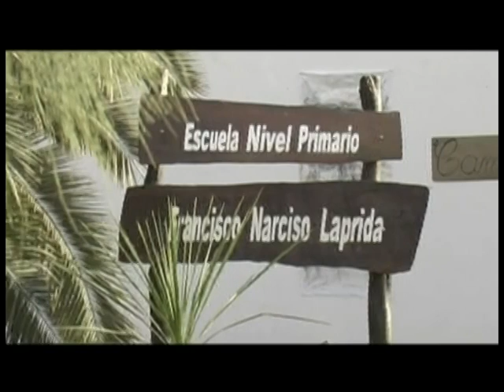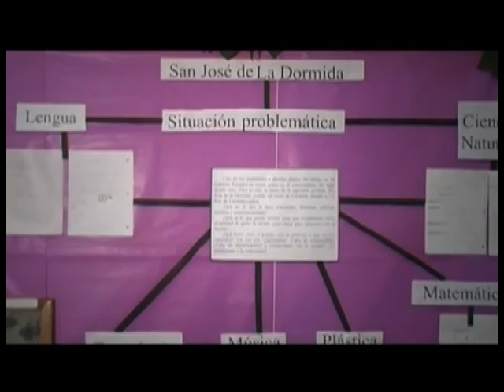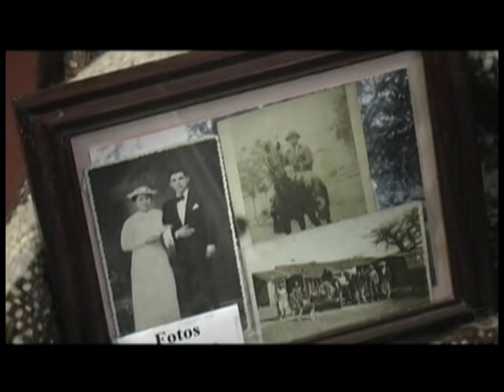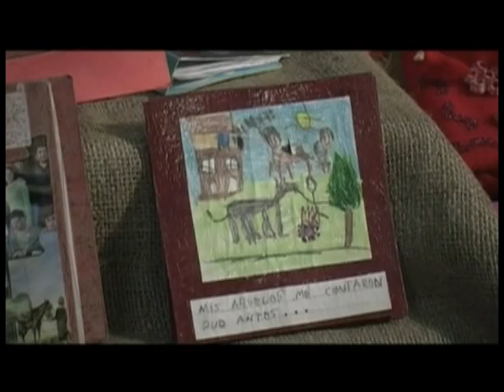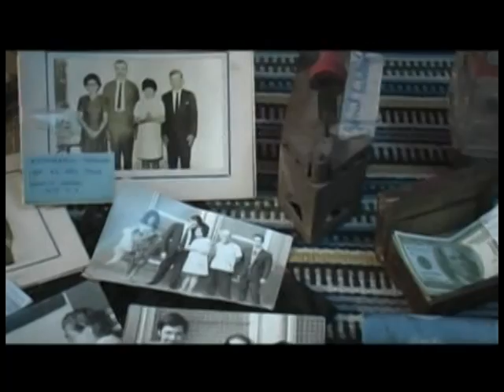Proyecto Caminando el Norte - San José de la Dormida - Parte 1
El proyecto de trabajar con la escuela Francisco Narciso Laprida, surge desde la Secretaría de Turismo local,  ante la necesidad de concientizar a la población de San José de la Dormida, a cerca de la importancia de lo recursos naturales y culturales que el pueblo y la región del norte cordobés, posee, fortaleciendo los valores identitarios que permitan sentar bases para lograr un desarrollo turístico sustentable que posibilite un equilibrio entre lo ambiental , cultural y social, haciendo del turismo una actividad económica que genere una mejor calidad de vida de nuestros pobladores.
Una experiencia pedagógica que ejemplifica la articulación entre Turismo y Educación.